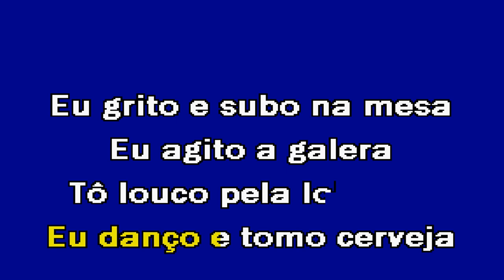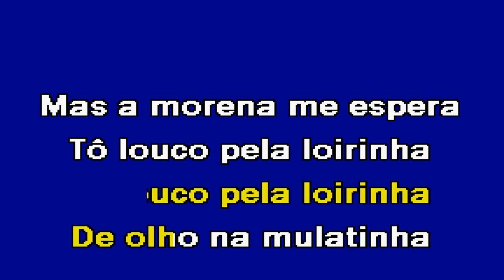MEXE MEXE QUE É BOM Grupo Improviso Karaoke